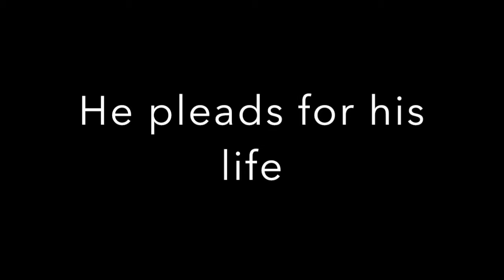Ryan's Crossover Video